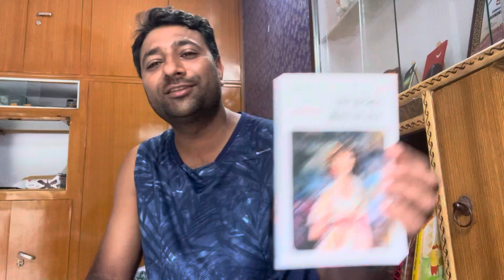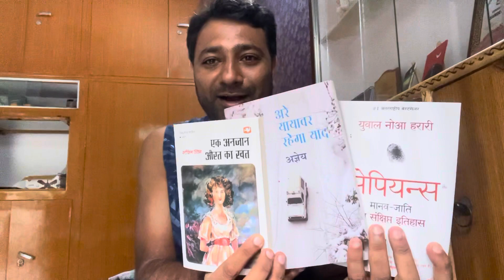New books recommendations | Rao Sandeep yadav | Hindi books